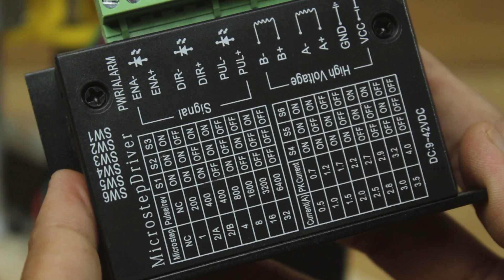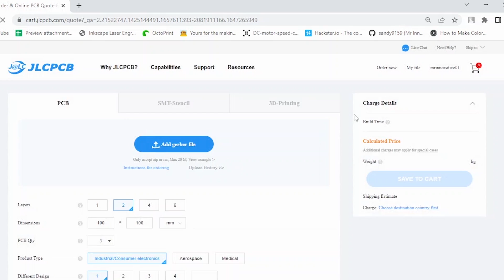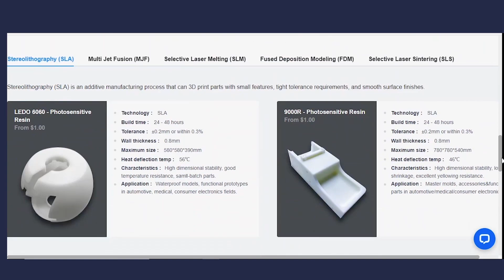DIY wire ring making machine | Arduino based projects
Hello friends in this video I have made a ring bending machine from straight wire I have used two NEMA 23 stepper motor and used TB6600 stepper driver to drive this motor, and whole system is running on custom made PCB
This machine is basically a prototype it may not produce the desire output but some fine tuning make it ok to bend ring in bulk.

I use Epidamic sound for my back ground music if you like it you can check them out